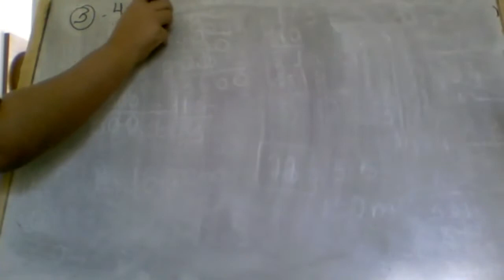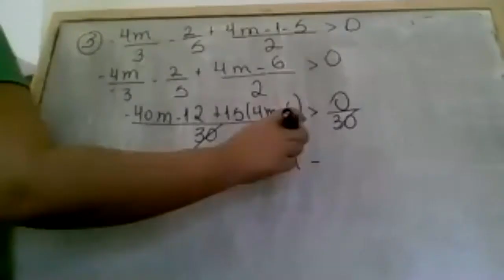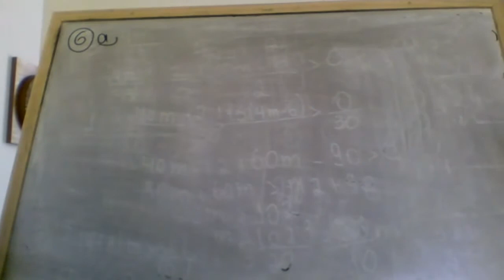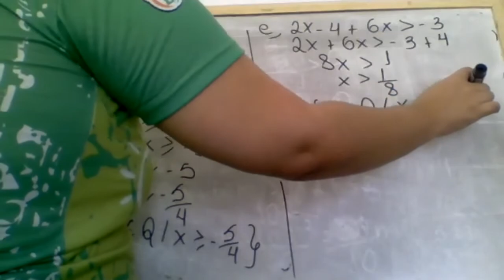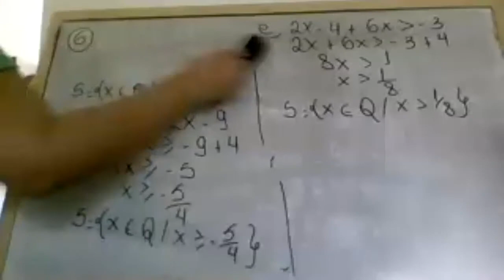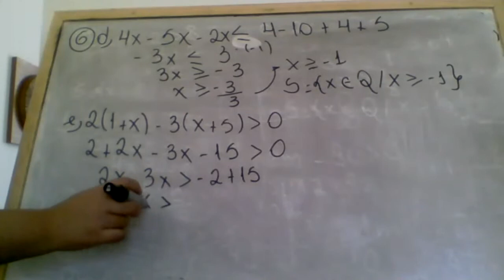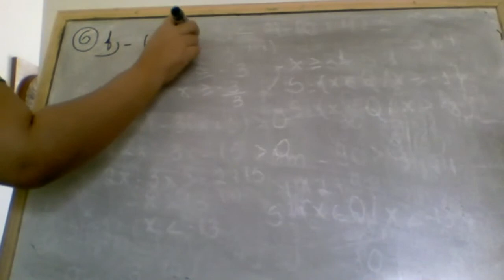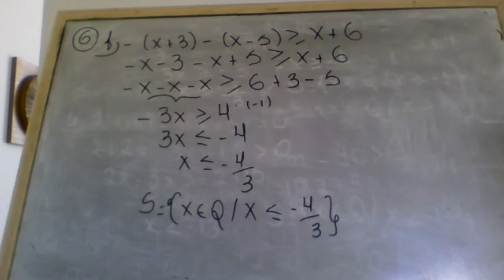7 Ano Matemática 04/09